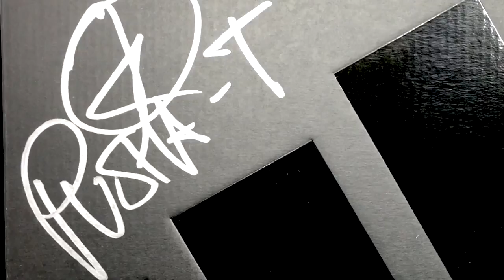Pusha T X Adidas EQT 'Black Market'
The highly anticipated Pusha T X Adidas EQT 'Black Market' released Friday, November 27, 2015 on Adidas.com. For your viewing pleasure.